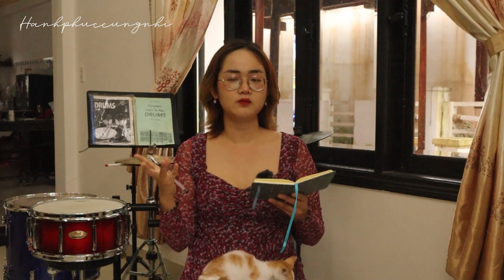Dự báo 2024 theo Thần Số Học | Dự báo năm số 8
Năm mới gần kề, trong video hôm nay chúng ta sẽ cùng xem dự báo về năm tới theo thần số học nhé. Năm thế giới số 8 có điều gì chờ đón chúng ta đây!

Xin chào và hẹn gặp lại lần sau!!!
© Bản quyền thuộc về Nhi Hay Đi
© Copyright by Nhi Hay Đi ☞ Do not Reup